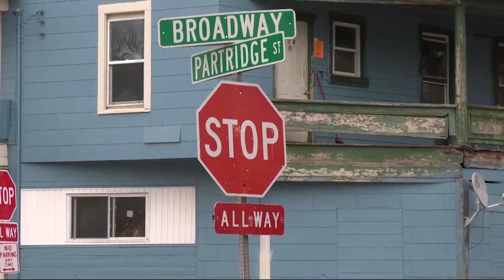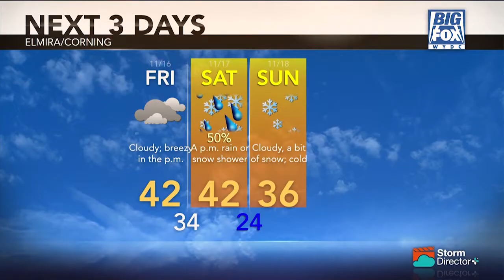Big Fox News at 10: 11 15 18